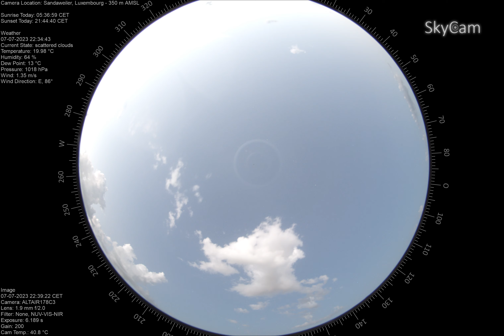time lapse 2023 07 07To2023 07 08